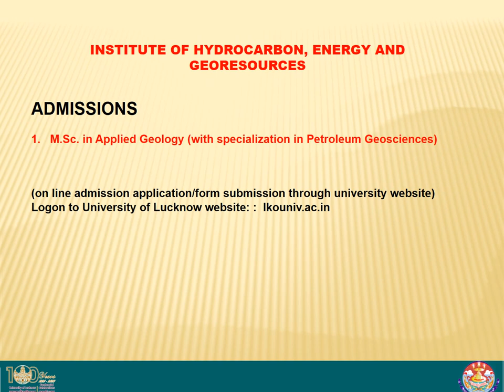New admission 2024-25 started in M. Sc. Applied Geology, Non Geology graduates may also apply.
Admission for M.Sc. in  Applied Geology,  Non-Geology Graduates may also apply, details are available on the University of Lucknow Website